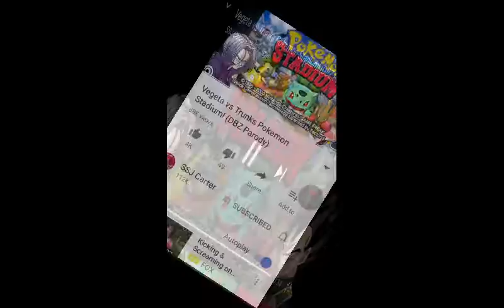Vegeta vs trunks pokemon stadium reaction